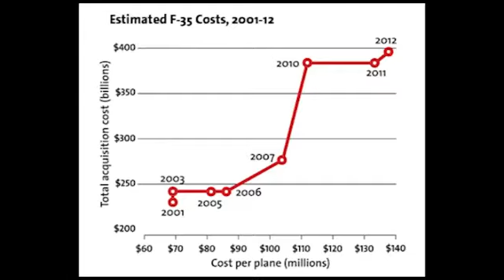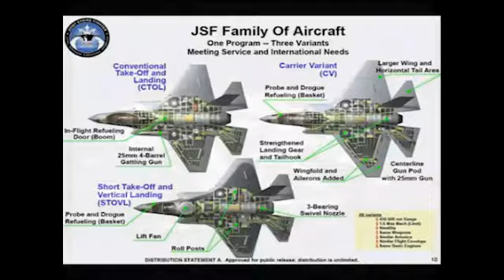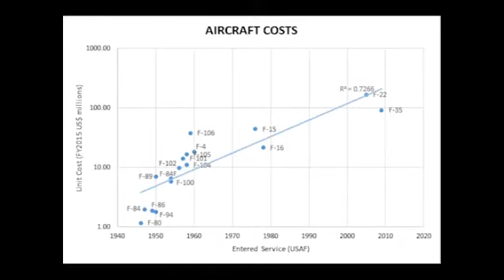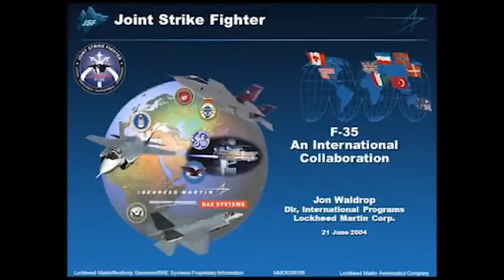F 35 Joint Strike Fighter a Lockheed Insider’s Story part 2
Representing 2-7% of the Pentagon’s annual budget, and with a projected lifetime cost of over $1 trillion dollars, the Joint Strike Fighter program with its three variations of the F-35 airframe for the US Air Force, Navy, and Marines and over a dozen partner countries is the most expensive weapons system in history. For point of contrast, World War II cost the United States an inflation-adjusted $4 trillion, and was finished in four years, less time than the initial phases of development for the JSF, which has taken over 20 years. Critics of the program are numerous, but when faced with the choice of scrapping the program and potentially having to spend even more money versus attempting to fix what is already existing, the US government has decided to stay the course. Tonight we are joined by a former Lockheed employee and F-35 representative to discuss why the program has run into so many problems, what could have been done better, and how this fits into the overall war fighting capability of the United States and its allies.